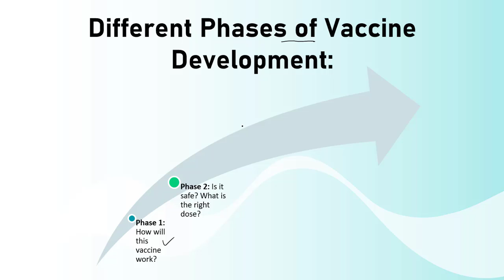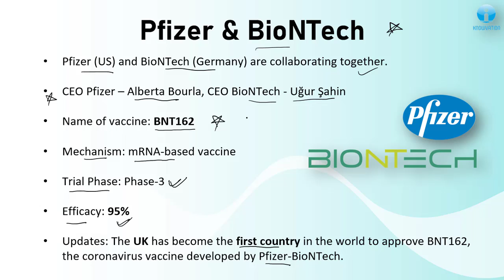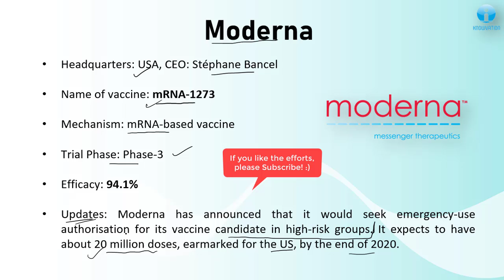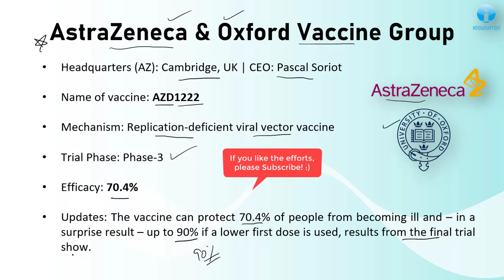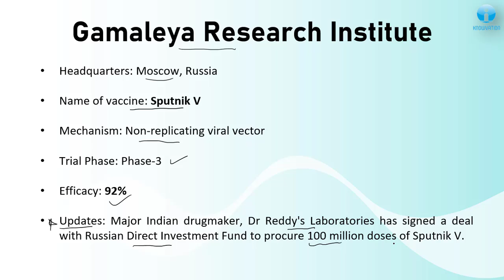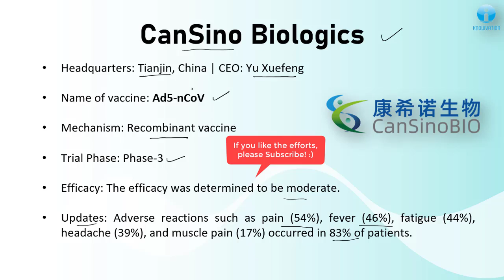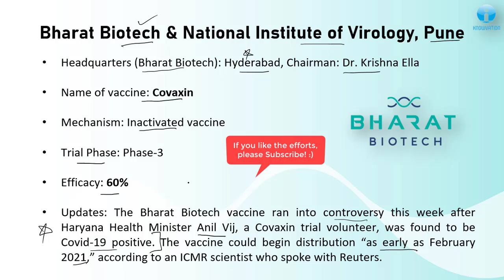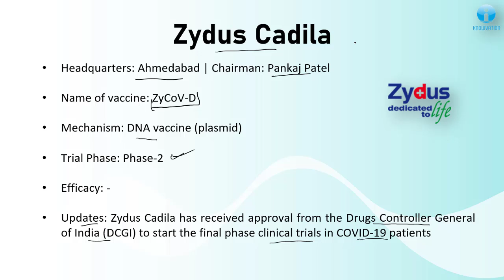All Important COVID-19 Vaccines | Companies | Countries | Phases | Efficacy | XAT, TISS, IIFT, CMAT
The fight from COVID-19 is still not over. Many national and international biotech and pharmaceutical companies are in the race to develop an effective vaccine to fight the coronavirus pandemic. Hence, Knowvation brings to you a holistic lecture in which we have discussed all very important companies which are working in order to develop a vaccine which is highly effective.

Along with that we have also discussed the name of the vaccine, the mechanism on which it works, it's present efficacy and other important points which you should know.

We have discussed both national (Bharat Biotech, Serum Institute of India, Zydus Cadila) and international firms (Pfizer, AstraZeneca, Moderna, etc.).